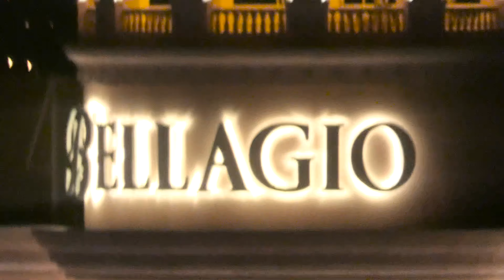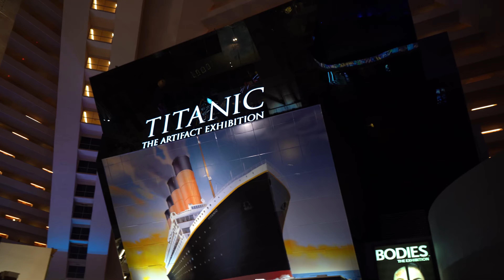Las Vegas 2020 (4k) with Chinese New Year at Bellagio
Various clips from Las Vegas, NV trip. Shot in January 2020. Includes Chinese New Year in Bellagio and night videos of Bellagio. Views from the high roller.